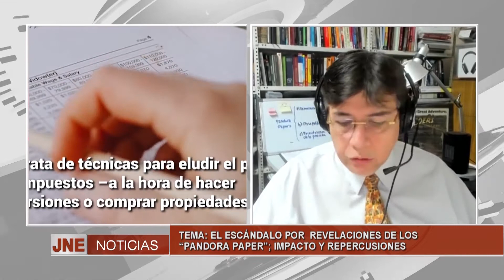El escándalo por revelaciones de los pandora paper impacto y repercusiones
Fabián Vallas, analista internacional